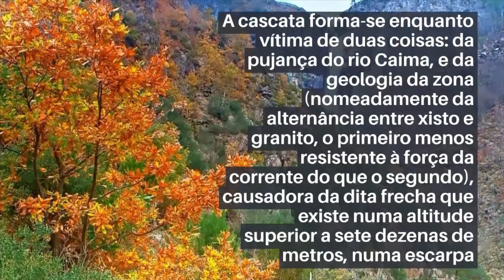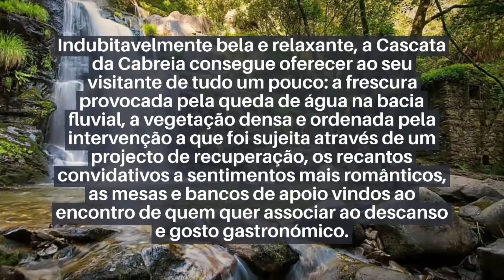As cascatas mais bonitas de Portugal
Oportunidades para brasileiros morar em Portugal legalmente

Quer ter acesso a um desconto exclusivo , me adcione no Whatsapp e mande a mensagem " QUERO O DESCONTO"
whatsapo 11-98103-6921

Como morar legalmente em Portugal
Os melhores passeios culturais no Centro de Portugal

Um Ebook que pode tornar sua vinda para Portugal mais fácil

Primeiros passos para Morar em Portugal

Comidas típicas de Portugal: obras primas da gastronomia portuguesa

 O GUIA ENOTURÍSTICO PARA UMA VIAGEM PERFEITA é um curso completo, com 19 módulos mais o BÔNUS de um Roteiro de 7 dias em Portugal com horários e atividades, telefones, endereços e tempo de deslocamento

O QUE O CURSO "PORTUGAL SEM ARREPENDIMENTO" VAI TE OFERECER?
19 MÓDULOS COMPLETOS COM TUDO QUE HÁ DE MELHOR RELACIONADO AO MUNDO DOS VINHOS EM PORTUGAL.
O curso PORTUGAL SEM ARREPENDIMENTO: O GUIA ENOTURÍSTICO PARA UMA VIAGEM PERFEITA é um curso completo, com 19 módulos mais o BÔNUS de um Roteiro de 7 dias em Portugal com horários e atividades, telefones, endereços e tempo de deslocamento, pela metade do preço que ele será vendido normalmente. Ou seja, por apenas 250 REAIS.

ADQUIRIR O CURSO PORTUGAL SEM
ARREPENDIMENTO = GARANTIR EXPERIÊNCIAS
E LEMBRANÇAS INESQUECÍVEIS

CURSO COMPLETO COM 19 MÓDULOS
+ (BÔNUS) UM ROTEIRO DE 7 DIAS EM PORTUGAL COM HORÁRIOS E ATIVIDADES, TELEFONES, ENDEREÇOS E TEMPO DE DESLOCAMENTO + COMUNIDADE EXCLUSIVA NO FACEBOOK PARA TIRAR DÚVIDAS E COMPARTILHAR EXPERIÊNCIAS

30 Dias de Garantia,
4 x a garantia oficial!
Em até 30 dias depois do pagamento, se você resolver desistir da compra por qualquer motivo, nós devolvemos todo o valor pago, basta enviar um e-mail cancelando, sem burocracia, sem perguntas!

SAIBA AQUI Algumas Curiosidades sobre Portugal -Tudo que você precisa saber para morar em Portugal